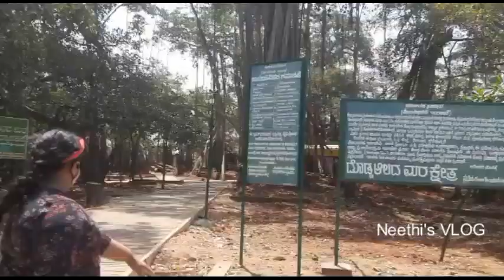Big Banyan Tree (The Dodda Aalada Mara)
The Dodda Aalada Mara, literally translated to Big Banyan Tree, is a giant 400-year-old banyan tree, located in the village of Kethohalli in the Bangalore Urban district of Karnataka, India.This single plant covers 3 acres (12,000 m2) and is one of the largest of its kind. In the 2000s, the main root of the tree succumbed to natural disease, and thus the tree now looks like many different trees.
This tree is a live examples for us to stay strong even though you are alone. This is open to public all seven days of week and timings are from 8:00 AM to 6:30 PM.